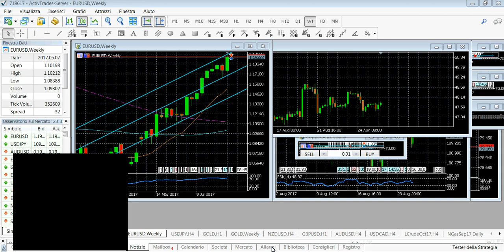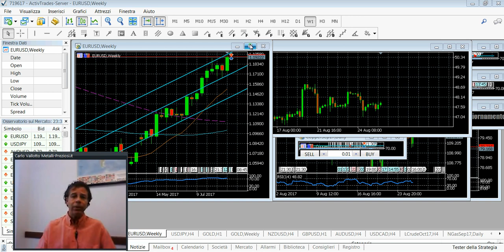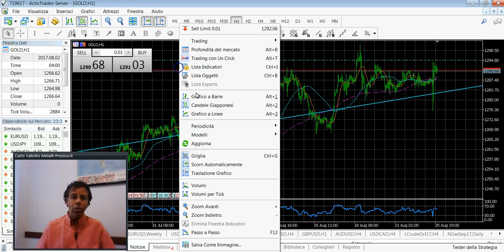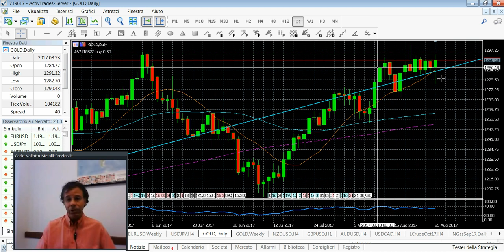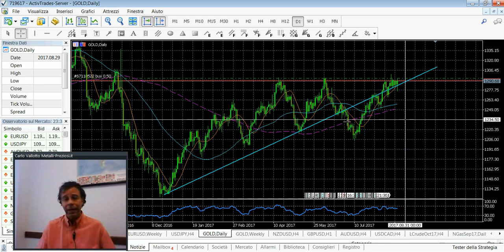Nuova sfida per l’oro - di Carlo Vallotto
Il prezioso può raggiungere la meta dei 1300 dollari, livello molto trattato dai trader